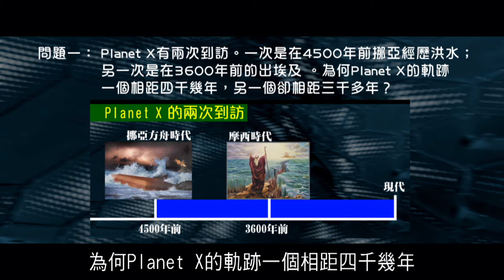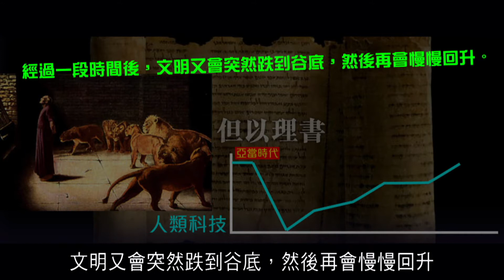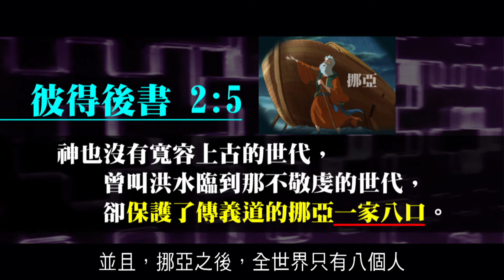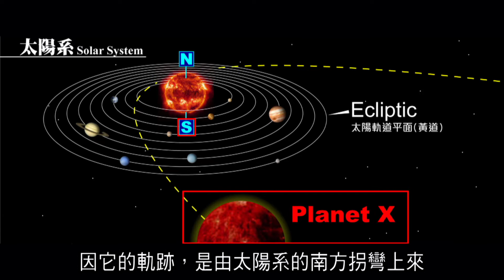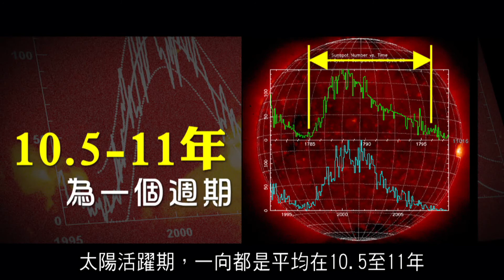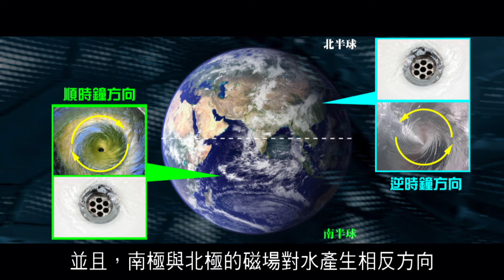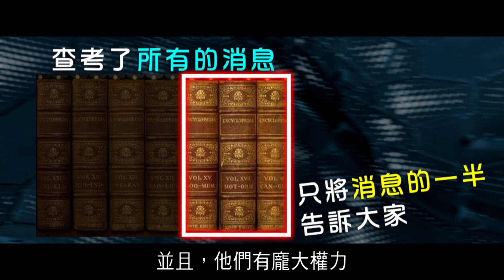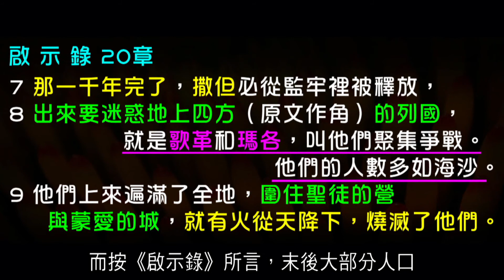2012榮耀盼望 Vol.123 主日回顧